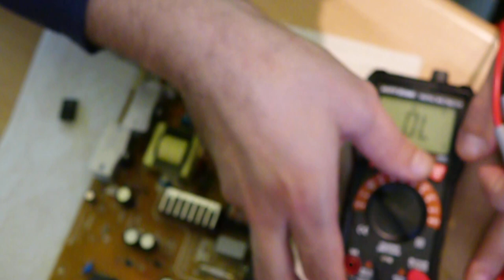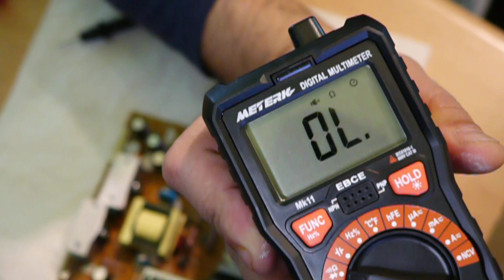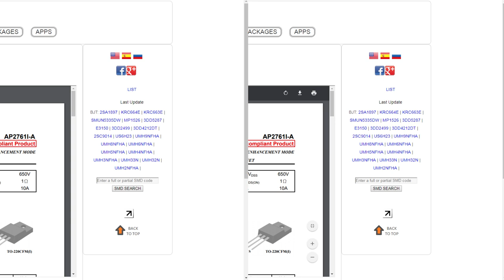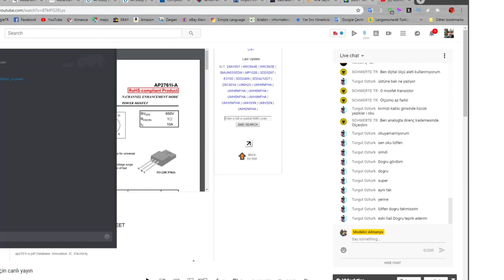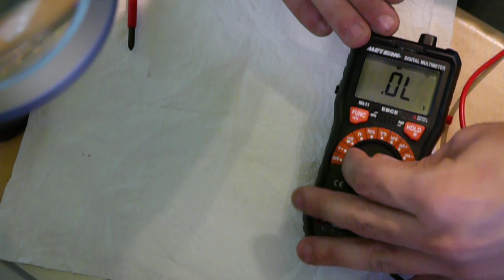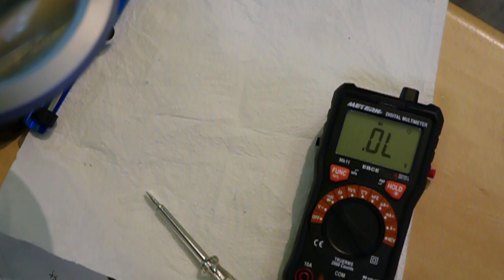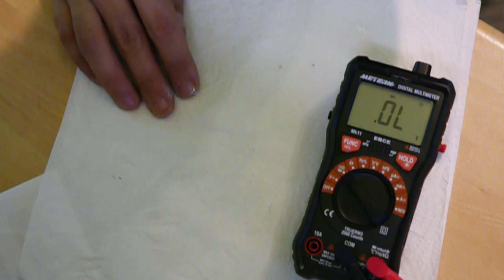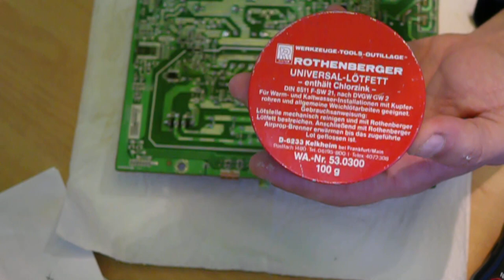Monitör bozuldu, tamir için canlı yayın